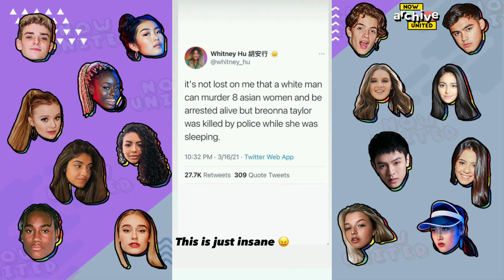Diarra Sylla Stories (@diarrasyllaofficiel) - 14/03 a 20/03/2021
Este é um compilado de todos os stories que a dançarina e cantora do grupo pop global Now United, Diarra Sylla (@diarrasyllaofficiel) postou em seus stories no instagram durante a semana de 14/03/2021 a 20/03/2021. Pode conter stories retirados de outros perfis, tais como os de outros membros, familiares e amigos da mesma.